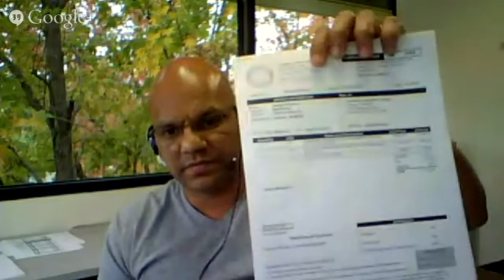UWI SPMA 6003 Final Review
SPMA 6003 Final Review - University of the West Indies.